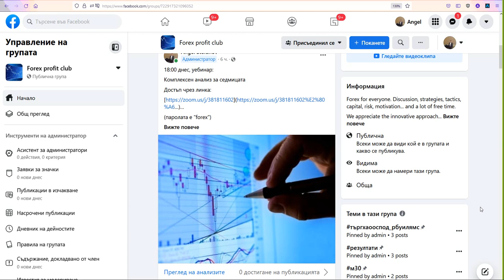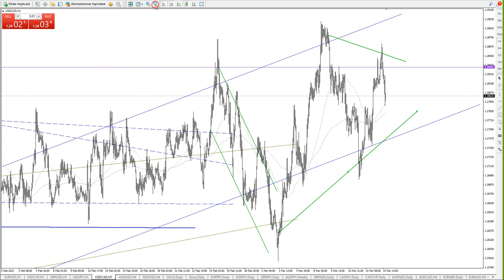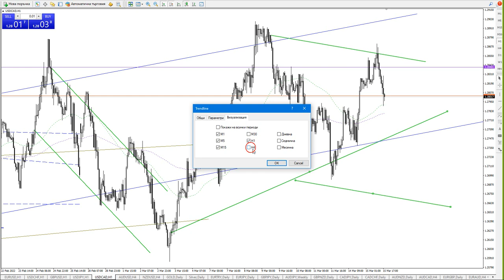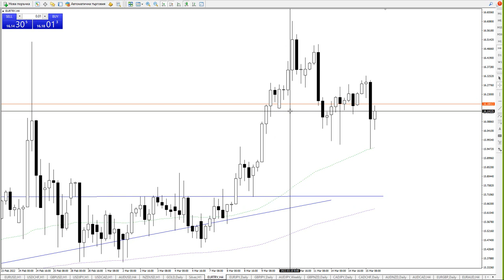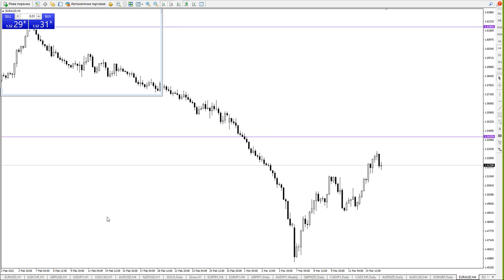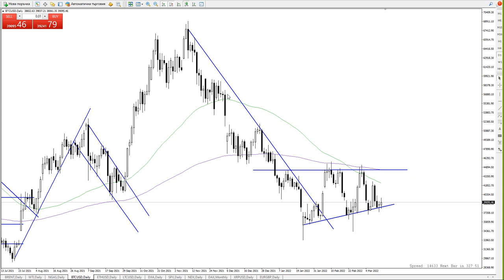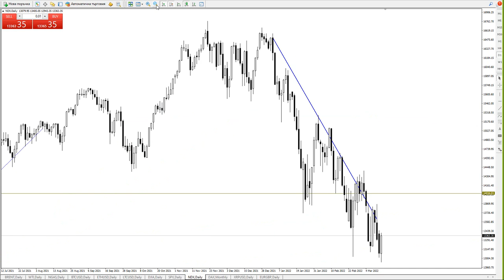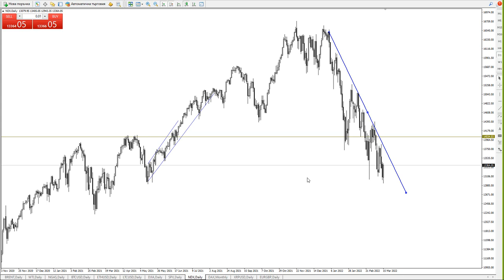15/03/22 Седмичен комплексен анализ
Forex profit club
EUR, CHF, GBP, JPY, CAD, AUS, NZD, EURJPY, GBPJPY, GOLD, SILVER, BTC, EURCAD, EURTRY, WTI